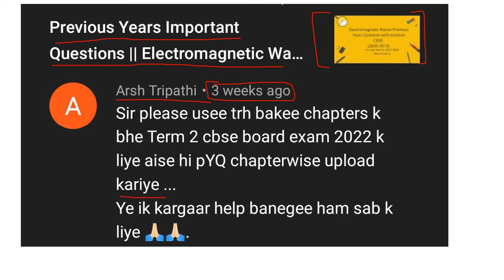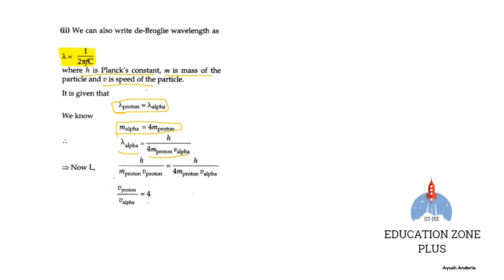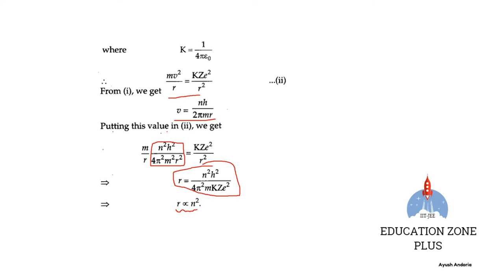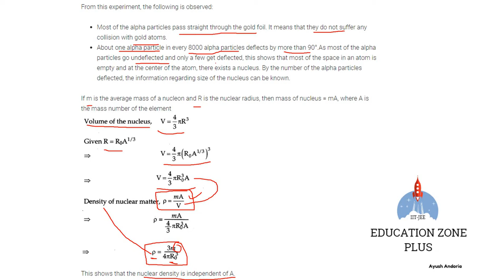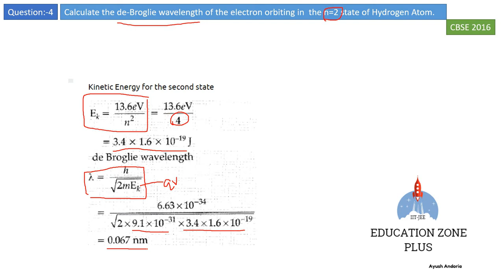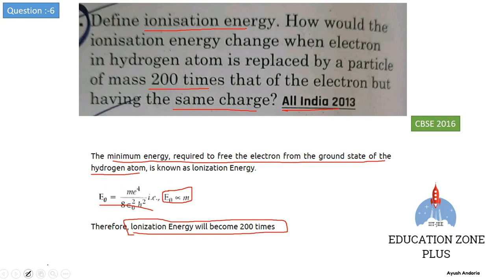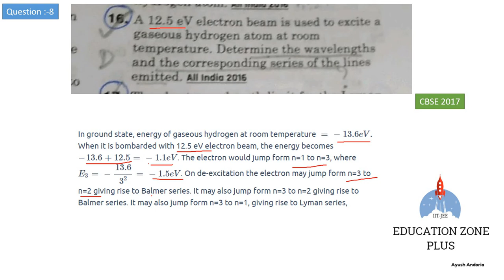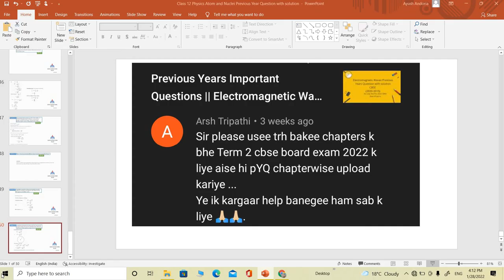Atom And Nuclei CBSE Previous Year Questions with solutions (2007-2020) | Physics Revision